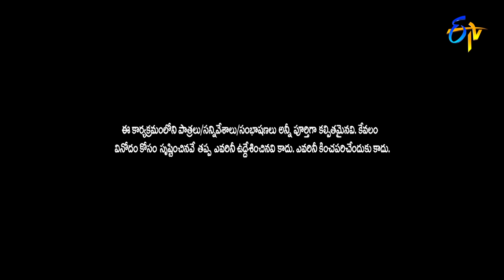Sridevi Drama Company | Rangu Paduddhi|28th March 2021|Full Episode | Nithin (Hero),Sudheer,Srimukhi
A show with a brand new concept where you can witness mindblowing performances and side-splitting comedy created by talented artists.

Chapters
00:00 Start
00:14 Varsha Intro
01:13 Vishwa&Shraddha Intro
02:35 Boys Gang Viswa Friends Intro
04:43 Girls Gang Shraddha Friends Intro
08:19 Sudheer & Srimukhi Intro
10:31 Rakesh Master Intro
17:24 Rakesh Master Dance Performance
18:36 Varsha&Bhanu&Rohini Dance Performance
20:12 Srimukhi&Rohini&Rajamouli&Sunny Funny Task
27:38 Annapoornamma Intro
34:17 Hero Nithin Intro
39:49 Comedian Abhinav Intro
42:52 Jittu Master&Raju&Boby&Manikanta Dance Performance
53:19 Sudheer&Nookaraju Funny Task
1:01:06 Nithin&Girls Gang Dance Performance
1:02:07 Boys&Girls Funny
1:05:41 Sudheer&Siri Funny
1:07:02 Boys&Girls Antyakshari Performance
1:16:01 Annapoornamma&Rakesh Master Funny Task
1:19:41 Boys&Girls Holi Celebrations